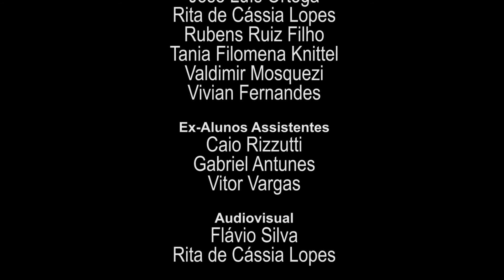Projeto Mídia - 9º ano: NBC, David Bowie e medalhistas OBA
Projeto Mídia - 9º ano

A NBC noticia a chegada do homem à Lua e os alunos recebem suas medalhas da Olimpíada Brasileira de Astronomia e Astronáutica ao som de "Space Oddity", do David Bowie